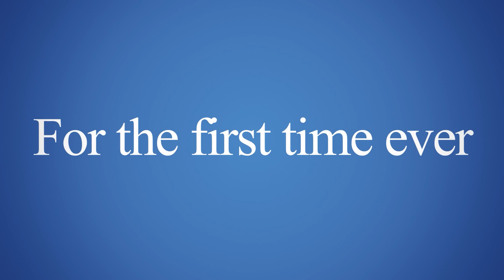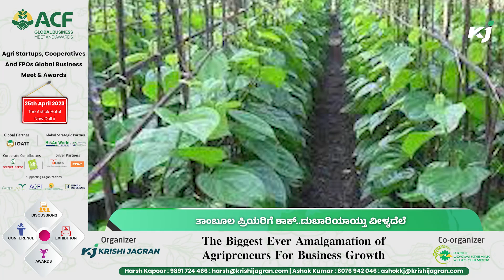ಟ್ರಾಫಿಕ್‌ ಫೈನ್ ಡಿಸ್ಕೌಂಟ್‌: ಓಡೋಡಿ ಬಂದು ದಂಡ ಕಟ್ತಿದ್ದಾರೆ ಜನ!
ಸಂಚಾರ ನಿಯಮ ಉಲ್ಲಂಘಿಸಿದ್ದರೆ ಶೇ50ರಷ್ಟು ರಿಯಾಯಿತಿ ಪಾವತಿ ಮಾಡುವುದಕ್ಕೆ ಸಂಬಂಧಿಸಿದಂತೆ ಜನರಿಂದ ಅತ್ಯುತ್ತಮವಾದ ಪ್ರತಿಕ್ರಿಯೆ ವ್ಯಕ್ತವಾಗಿದೆ.ಶೇ50ರಷ್ಟು ದಂಡ ಕಡಿತವಾದ ಬೆನ್ನಲ್ಲೇ ಸಾವಿರಾರೂ ಜನ ಸರತಿ ಸಾಲಿನಲ್ಲಿ ನಿಂತಂತೆ ಹಲವರು ದಂಡ ಪಾವತಿ ಮಾಡುತ್ತಿದ್ದಾರೆ.
00:00 Intro And Headlines
00:51 1News ಸಿಎಂ
02:21 2News ಟ್ರಾಫಿಕ್‌
03:32 3News ತಾಂಬೂಲ
04:23 4News ಮಿಲೆಟ್‌
05:12 5News ಕಾಡಾನೆ
06:01 6News ಛತ್ತೀಸಘರ್‌
1..100 crore for Border Development Authority: CM instructs to submit action plan
2..Discount for traffic violators; People rushed and paid the fine: 13.18 crores were recovered!
3..Shock for Tambula lovers..Betel nut is expensive
4.. Opening of Millet Canteen soon at AIIMS, Delhi
5..Increased forest threat in Chamarajanagar..Government orders formation of task force
6..Death of elephants increasing in Chhattisgarh..Death of 5 elephants in 4 months